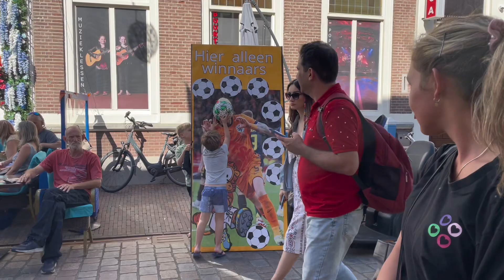Youtube: NA REGEN KOMT ZONNESCHIJN, LAAT DE ZOMER MAAR KOMEN💯BEACHKIDS🏖️☀️beach